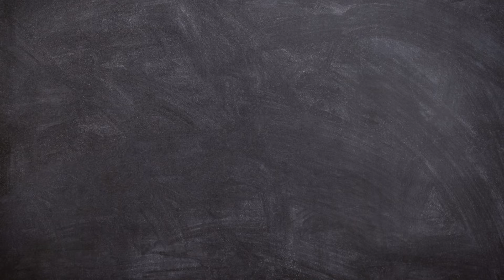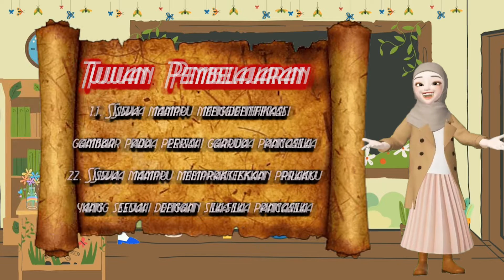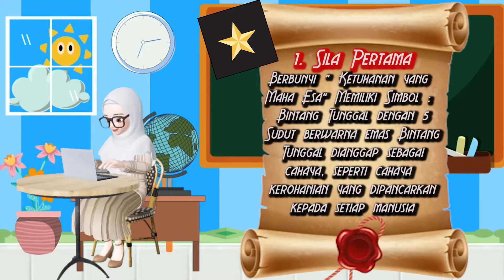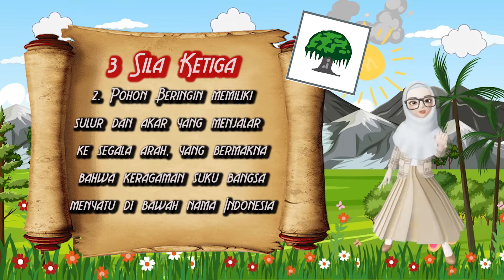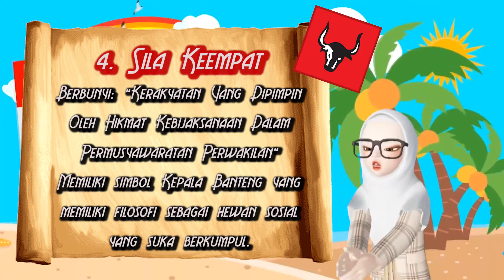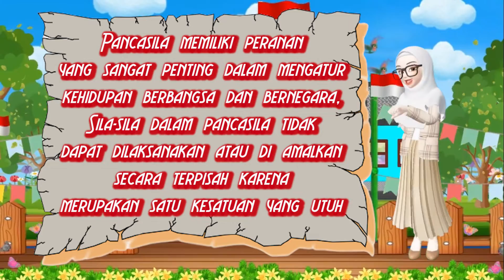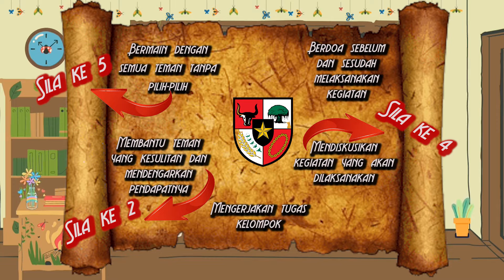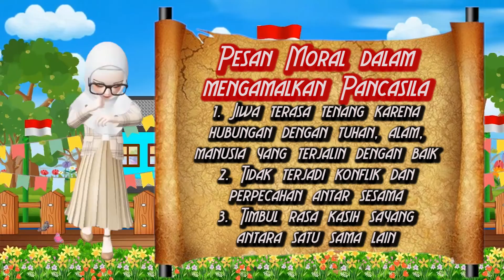PPKN KELAS 3 TEMA 8 SUBTEMA 2, PENGAMALAN SILA-SILA PANCASILA (1,2,3,4,&5)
Wafiq Azizah
20 PGMI -1
INSTITUT AGAMA ISLAM NEGERI (IAIN) BONE